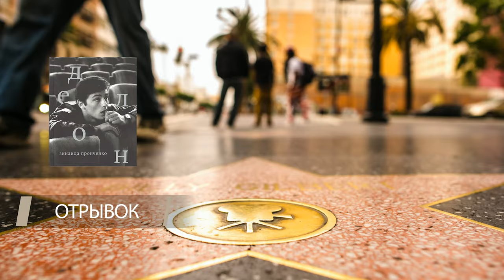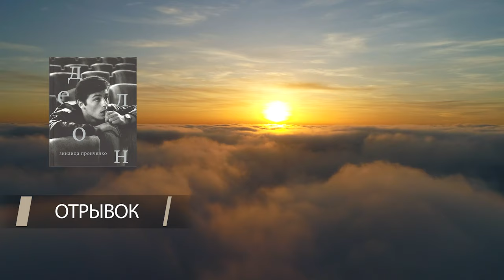Обзор книг #15|Антонова «Воспоминания»,Гафт и Сафронов «Я и ты»,Бриан «Роми», Пронченко «Ален Делон»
В этом выпуске нашего книжного обзора, наш книжный эксперт - Алексей Смирнов, расскажет о четырёх книгах. Ирина Антонова «Воспоминания: траектория судьбы», Валентин Гафт и Никас Сафронов «Я и ты», Сара Бриан «Роми: хрупкая красота», Зинаида Пронченко «Ален Делон».

Этот обзор посвящён новинкам биографии. Знакомство с книгами о известных людях прошлого и настоящего всегда очень захватывающее и интересное, ведь у каждого -своя уникальная судьба.

Книга, с которой мы  начнём обзор «Воспоминания: траектория судьбы», написанная Ириной Антоновой.

С ней дружили президенты, политики и послы разных стран, считая для своих государств большой честью представлять музейные коллекции в московском Пушкинском музее. В своей книге она рассказывает о детстве, юности, военных годах, встречах с известными людьми и о служении великому искусству. Помимо этого, книгу органично дополняют фотографии.

Вторая книга Валентина Гафта и Никаса Сафронова представляет собой результат совместного творчества двух выдающихся деятелей российской культуры: художника Никаса Сафронова и актера Валентина Гафта. Их дружба длилась не одно десятилетие. Валентин Гафт следил за творчеством Никаса Сафронова и постоянно писал стихи, раскрывающие его восприятие картин художника. Идея издания данной книги пришла к обоим авторам, как результат совместного творчества.

Следующая  новинка от журналистки  и писательницы Сары Бриан, проследившей жизненный путь Роми.
Она создала правдивый портрет кинозвезды, основываясь на свидетельствах людей, близко знавших Роми, - ее друзей, работавших с ней режиссеров, актеров и сценаристов. В их числе Даниэль Бьязини, муж Роми и Ален Делон.

Книга, которой мы завершаем наш обзор посвящена биографии Алена Делона.
Мученики, убийцы, авантюристы, любовники и частные детективы - все герои и амплуа Алена Делона сошлись на страницах этой книги. Зинаида Пронченко подробно рассматривает творческий и жизненный путь легендарной французской кинозвезды. Издание дополняет интервью с актером.

00:00
00:17 - Ирина Антонова "Воспоминания"
01:10 - Отрывок "Воспоминания"
02:08 - Валентин Гафт, Никас Сафронов "Я и ты"
02:57 - Отрывок "Я и ты"
03:19 - Cара Бриан "Роми"
04:19 - Отрывок "Роми"
05:29 - Зинаида Пронченко "Ален Делон"
06:22 - Отрывок "Ален Делон"